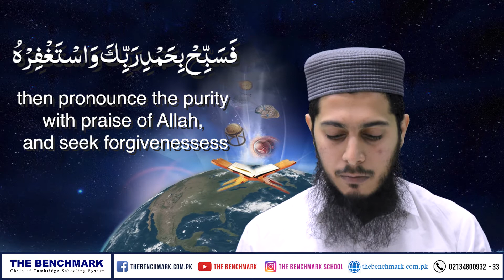Session No. 25 Words from Allah's Book